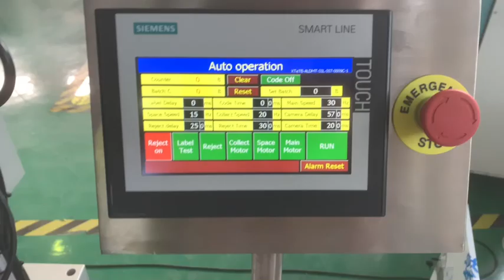10 18 3#test video with rejection action 1